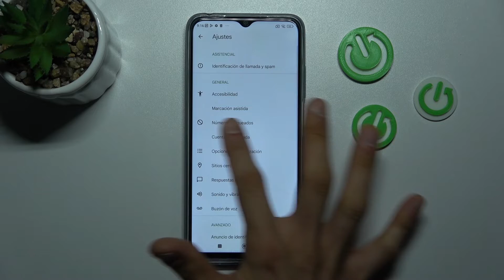Cómo filtrar las llamadas de números desconocidos en POCO M5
¡Buenas! En este video vamos a explicarte cómo bloquear números desconocidos en tu POCO M5. Si no quieres recibir llamadas de números que no sean de contactos, quédate con nosotros y descubre cómo bloquear llamadas desconocidas en unos pocos clics. ¡Es superfácil!

¿Cómo bloquear las llamadas de números desconocidos en POCO M5? ¿Cómo bloquear las llamadas de números no deseados en POCO M5? ¿Cómo bloquear números desconocidos en POCO M5? ¿Cómo activar el bloqueo de números desconocidos o privados en POCO M5?